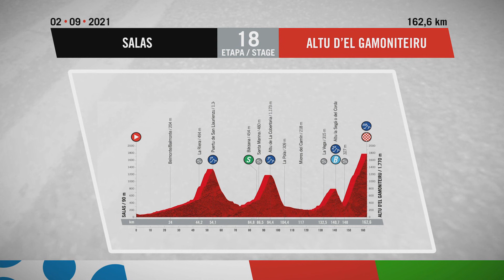Stage 18 - The highlights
La Vuelta 2021, which will start in Burgos on August 14 and finish on September 5 in Santiago de Compostela instead of Madrid, will once again focus on the mountains with seven summit finishes.

Stage 18 - (Salas / Altu d’El Gamoniteiru)

Hashtag Officiel